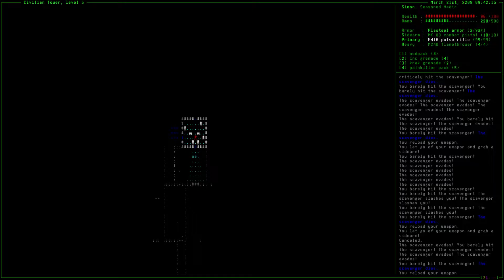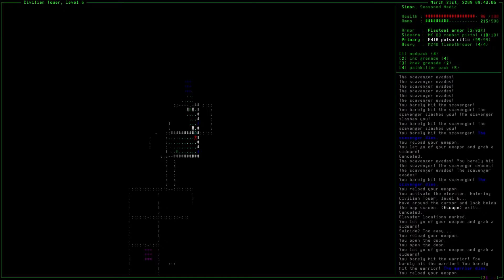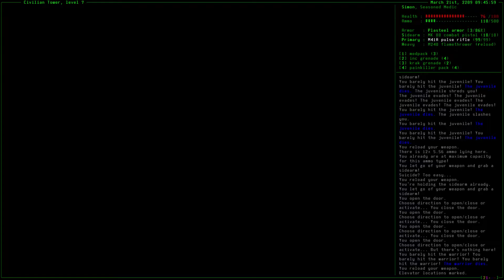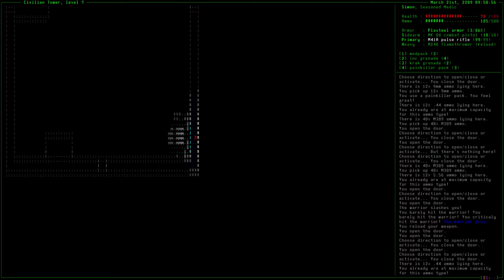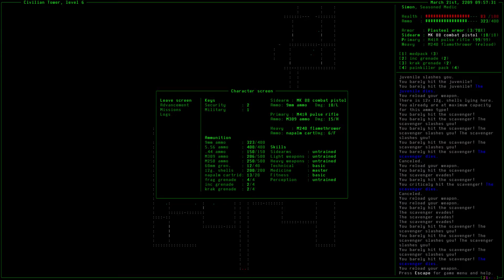Aliens: The Roguelike (06) - I need a map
Intro music is "Abadis Forest" by LittleVMills used with permission.

Outro music is "No Regret (ft Chris Gordon)" by Zircon Music

Support great music! Go buy their albums!